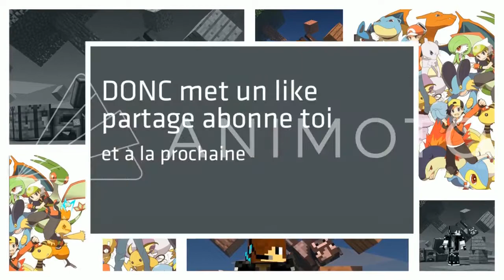J'AI OUBLIÉ L'ARCHITECTE !!?? J'AI ENCORE TOUT PERDU... - Rogue Legacy #8